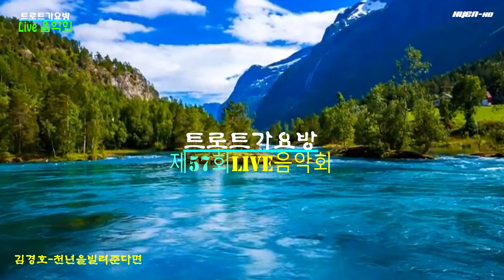김경호-천년을빌려준다면 제57회트로트가요방라이브음악회